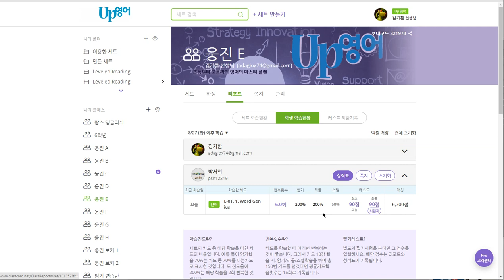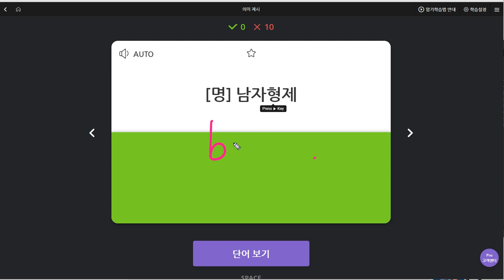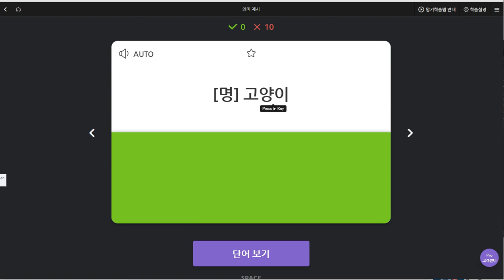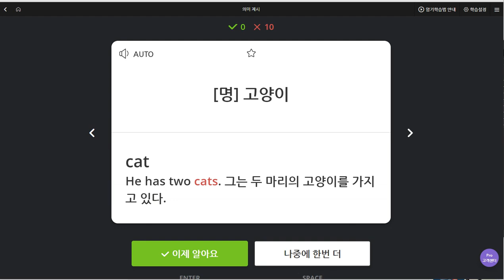박서희 2019 09 04 일대일